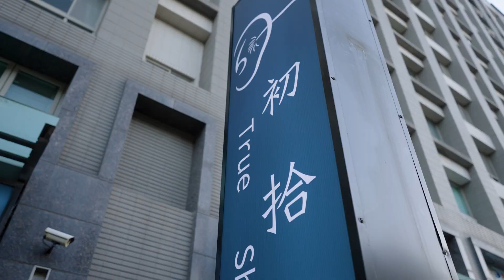初拾采耳 True Shih Ears 桃園店 課程教學宣傳影片｜形象影片｜企業形象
宣傳影片｜形象影片｜企業形象
初拾采耳True Shih Ears 桃園店課程教學宣傳影片
勇士創意影像工作室 Warrior Studio
【Line ID】boyahrlt

有任何拍攝需求歡迎來信or私訊